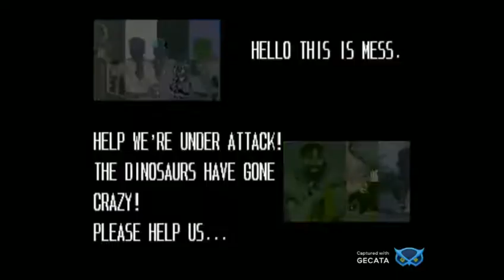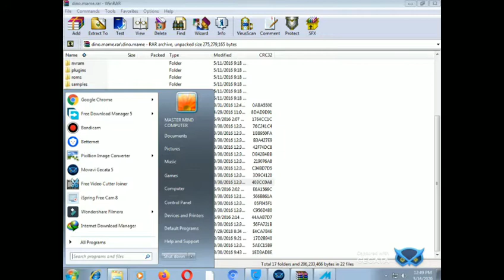CADILLACS AND DINOSAURS GAME